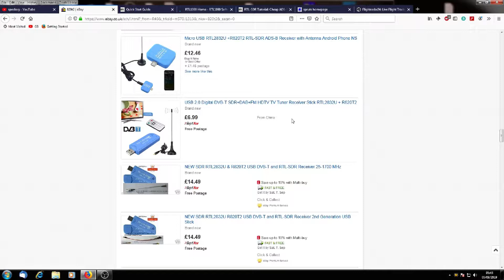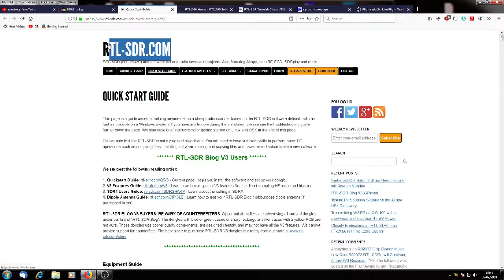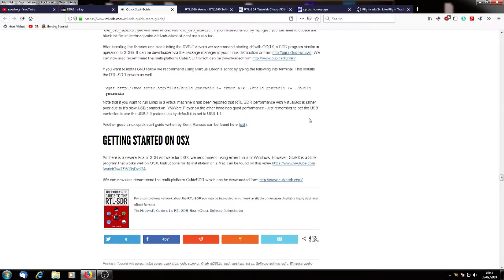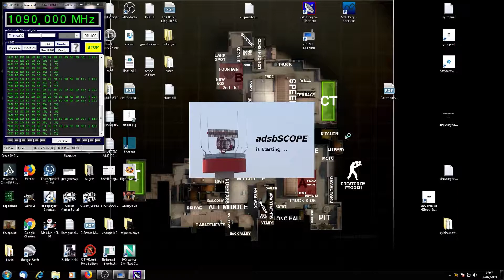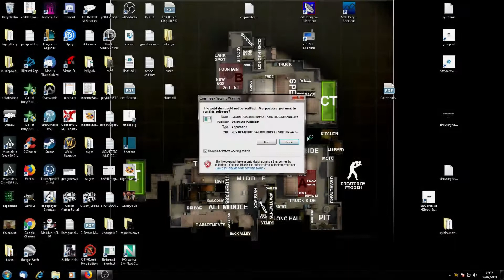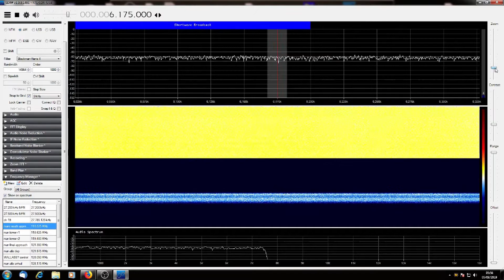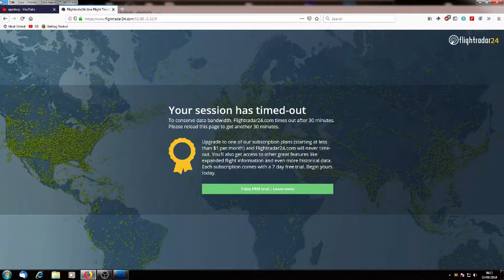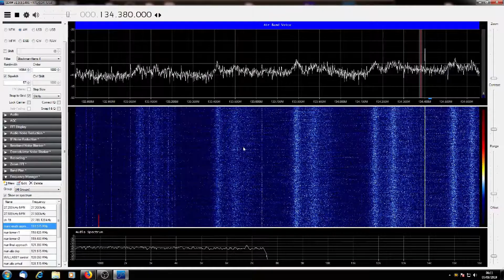messing about with SDR dongles and adsbscope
Messing around with Software defined radio and adsbscope in the interest of boredom. Apologies for low quality video and sound, i couldnt be bothered to wait longer for encoding etc.
dongle used: RTL2832u + R820T2